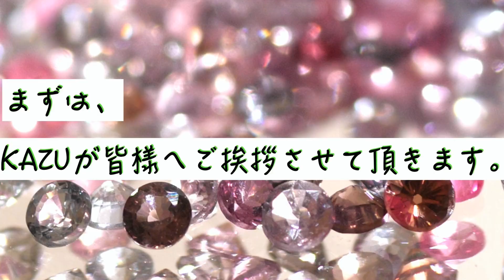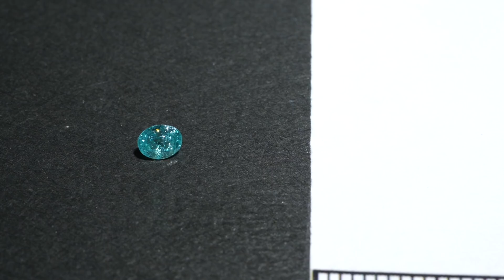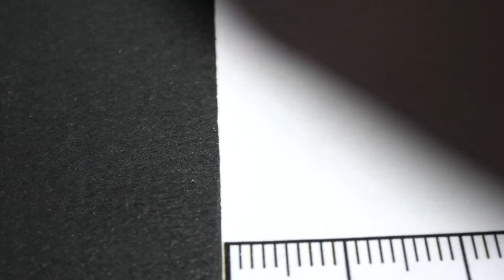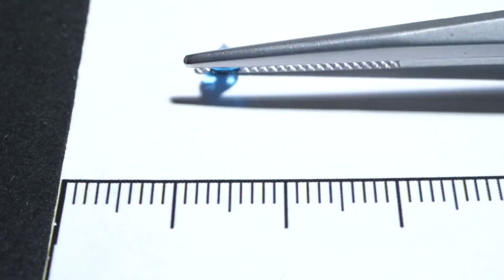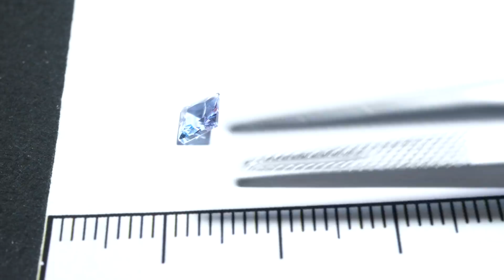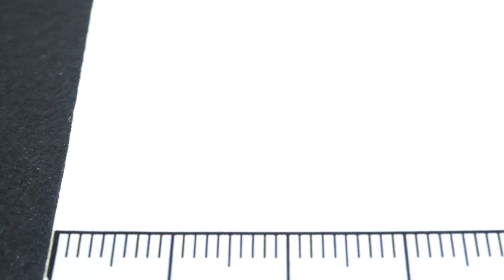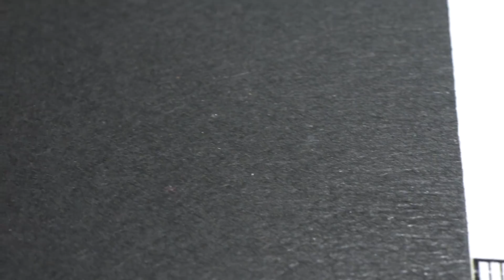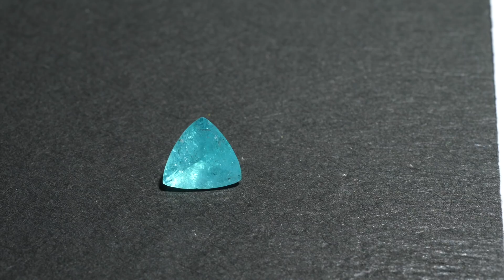感謝の気持ちを込めて配信します。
デザインアトリエカケラのKAZUが、宝石をご紹介〜販売まで行っていきます！
是非楽しみながらご視聴ください。

【ご紹介した宝石のご購入はこちらから！】
※商品ページ公開 21:50!!!

▼実質無料の宝石写真集”お便り”はこちら！

デザインアトリエ カケラでは欠けた宝石を再利用する活動をしています。詳細はCAMPFIREのファンクラブサイトにて

LINEでは毎日特別宝石をご紹介したりLIVE配信の情報も発信しています！